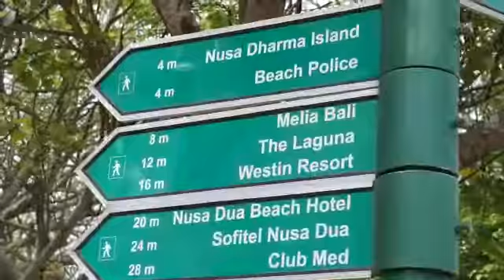[TRAILER] Manajemen Perbankan Univ. Airlangga goes to Bali with Fabulous Holiday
thanks for @rentaldronesurabaya